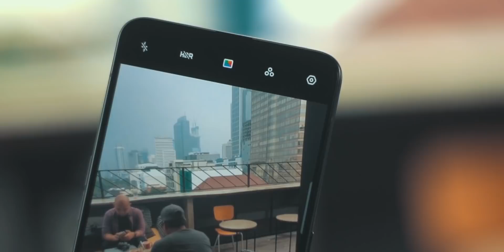Enak Ya... | Short Film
Enak Ya... bisa megang barang-barang Baru
Enak Ya.. bisa dateng ke acara launching Handphone

Sebuah kontemplasi untuk viewers dan konten kreator

Made with
Sony A6400
Helios 44-2 f/2 58mm
Sigma 16mm f/1.4 DC DN
voice recorded on iPhone
Using Peter McKinnon's Kodak Killer's LUT